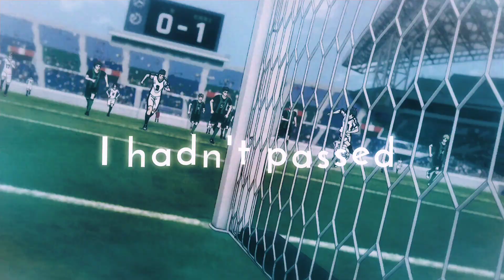Blue lock 🔥 [Edit/AMV] - On The Floor | Free preset 😈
Free preset = 200 like
MUSIC
On The Floor
ANIME
Blue lock

 Editing Software
ALIGHT MOTION
  00:00 - 1
  00:19 - 2

THNX FOR WATCHING 💞!
aot edit, titans,attack on titan ashes on the fire,attack on titan anime trailer,attack on titan bgm,attack on titan best moments,attack on titan bnftv,attack on titan best scenes,attack on titan background music,attack on titan beatbox,
attack on  edit ashecapcut tutorial,
eren edit can you feel my heart,
eren edit circus,eren edit dinero,
eren edit dead to me,eren edit dior,
eren edit daisy,eren edit derniere danse,eren edit dark horse,
eren edit dark eyes,
eren edit enemy,eren edit ego,
eren edit everybody wants to rule the world,eren edit edit,aot eren edit enemy,